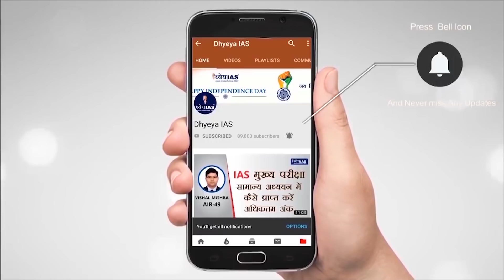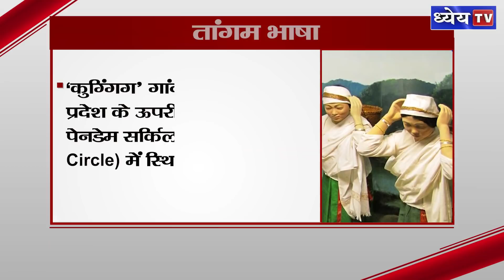DNS : TANGAM COMMUNITY AND THEIR LANGUAGE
हाल ही में, अरुणाचल प्रदेश के मुख्यमंत्री श्री पेमा खांडू ने तांगम समुदाय और तांगम भाषा से जुड़ी एक किताब  जारी की. इस किताब का शीर्षक तांगम्स: एन एथ्नोलिंग्विस्टिक स्टडीज़ ऑफ द क्रिटिकली इंडेंजर्ड ग्रुप ऑफ अरुणाचल प्रदेश (Tangams: An Ethnolinguistic Study Of The Critically Endangered Group of Arunachal Pradesh) है। पुस्तक को रिलीज करते वक्त अरुणाचल प्रदेश के  मुख्यमंत्री ने कहा कि यह किताब तांगम समुदाय की भावी पीढ़ियों का मार्गदर्शन करेगी।

डीएनएस में आज हम आपको तांगम समुदाय और तांगम भाषा के बारे में बताएंगे और साथ ही समझेंगे इससे जुड़े कुछ दूसरे अहम पहलुओं को भी ……..

VOICE : MAMTA
SCRIPT: KESHARI PANDEY
GRAPHICS: PANKAJ JAIN
EDITING : SHAILESH KUMAR